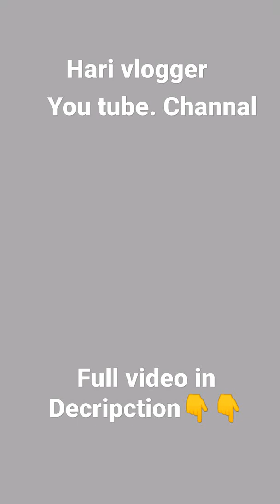free fire an94 gun telugu Hari vlogger